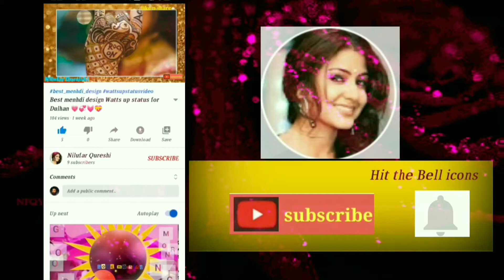Haye garmi song for what's app status/Nora fatehi best song for what's app/beautiful messeges